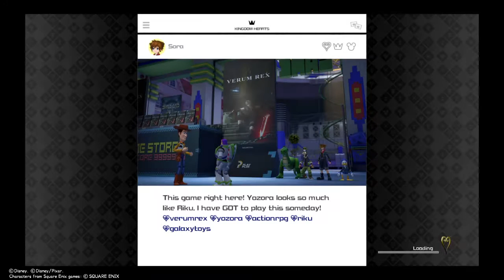Kingdom Hearts 3 (PS4) Playthrough: Level Up in Toy Box (Critical Mode)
Kingdom Hearts 3 - PlayStation 4 - recording - level up - continues - Toy Box - Critical Mode - New Game+.

It may be easier to level up faster here, but any false moves will result in defeats by a group of heartless control gigases, need to be careful.